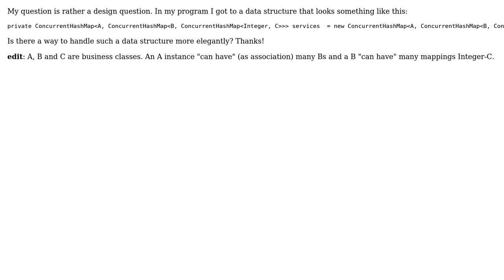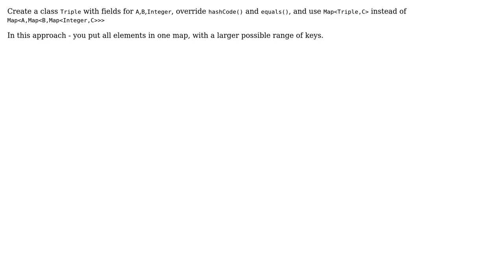Software Engineering: Is there a way to handle nested Collections more elegantly? (2 Solutions!!)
Software Engineering: Is there a way to handle nested Collections more elegantly?

With thanks & praise to God, and with thanks to the many people who have made this project possible! | Content (except music & images) licensed under CC BY-SA | Music | Images & others | With thanks to user ovdsrn user amit user Ali and the Stack Exchange Network Trademarks are property of their respective owners. You are responsible for your own actions.